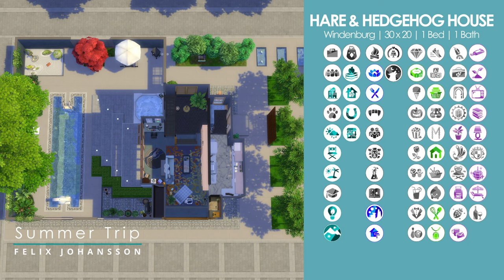Hare & Hedgehog House | Sims 4 | Stop Motion Speed Build | CC Free | A Window on Windenburg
Today's video is the Hare & Hedgehog House, a Sims 4 Stop Motion Speed Build.
Situated in Lykke Centre, the sea front area of Windenburg, the Hare & Hedgehog House with it’s large feature window, overlooks the impressive fountain and the ocean beyond. This impressive window, which covers the front of the house, bathes the open-plan living with loads of natural light. The mezzanine bedroom overlooking the living space is a cosy retreat, complete with beautiful views.

The Patio, with comfortable seating and lush greenery, is the perfect place to take a plunge in the lap-pool or meditate in the dedicated zen garden.
Built for Computer Whiz Nikki Stafford, they are never happier than being in their Windenburg home listening to the click-clack of their keyboard in the soft glow from their monitor.

A massive thank you for dropping by and spending some time here. Fingers crossed you enjoy my videos, here's to an awesome day!
Sally 💋

[ L O T   D E T A I L S ]
World:  Windenburg
Lot: Hare and Hedgehog
Size: 30x20
Value: §106,340
Bed: 1
Bath: 1

[ P A C K S   U S E D ]
Expansions
• City Living
• Seasons
• Get Famous
• Island Living
• Eco Lifestyle
• Snowy Escape
• High School Years
• Growing Together
• Horse Ranch
• For Rent
Game
• Spa Day
• Dine Out
• Journey to Batu
• Dream Home Decorator
Stuff
• Perfect Patio
• Laundry Day
• Tiny Living
• Home Chef Hustle
• Crystal Creations
Kits
• Blooming Rooms
• Little Campers
• Desert Luxe
• Everyday Clutter
• Bathroom Clutter
• Greenhouse Haven
• Basement Treasures
• Book Nook
• Modern Luxe
• Party Essentials
• Riviera Retreat
Free Stuff

*Delete as Appropriate

• The Morning Light (IV) - L.M. Styles
• Summer Trip - Felix Johansson Carne

• 00:00 – Intro
• 00:45 - Landscaping
• 01:16 - Floors & Walls
• 01:34 - Roof
• 01:42 - Windows & Doors
• 02:10 - Fence & Patio
• 02:50 - Zen Garden
• 03:02 - BBQ & Hot Tub
• 03:29 - Planting
• 03:50 - Entry
• 04:05 - Kitchen
• 04:55 - Dining
• 05:10 - Living
• 06:23 - Bedroom
• 07:03 - Bathroom
• 07:35 - Balcony
• 07:51 - Floor Plan & Packs Used
• 08:04 - House Tour
• 08:57 - Outro

[ F A V O U R I T E   M O D S  &  C C ]
• Better Build Buy and T.O.O.L by TwistedMexi
• Season Tuner by Carls Sim Guide
• MC Command Center - Deaderpool
• Ultimate CAS Items Unlocker by Loulicorn
• No Fade by Mizore_Yuki
• OMSP Shelf by Amoebae
• Eyelashes – Kijiko
• Make-up – Urban Sims
• CAS Background – Sonya Sims
• Chroma Eyes – Golyhawhaw

[ P L E A S E   N O T E ]
The Sims 4 Game has a PEGI 12, and an ESRB Teen rating and this content has not been made for Children.